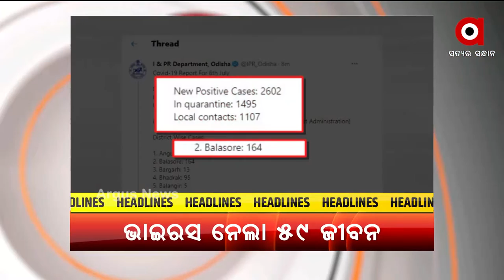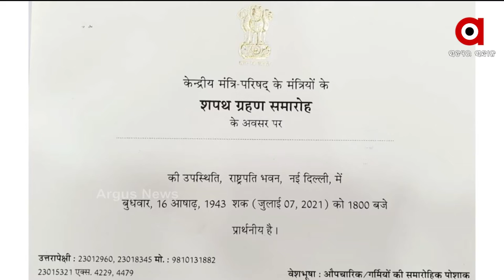Argus Update News 2 pm | 07 July 2021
+ ମୋଦିଙ୍କ ଦ୍ବିତୀୟ ପାଳିରେ ପ୍ରଥମ ସଂପ୍ରସାରଣ
+ ଆବାସ କେଳେଙ୍କାରୀ ନେଇ ବିଜେପିର ରଣହୁଙ୍କାର
+ ପୁରୀ ଗସ୍ତରେ କେନ୍ଦ୍ରୀୟ ଟିମ୍
+ କୋରୋନା ଡେଥ ରେ ରାଜ୍ୟରେ ରେକର୍ଡ
+ କୋଭିଡ ଭ୍ୟାକ୍ସିନକୁ ନେଇ ଭଲ ଖବର
+ ପରଲୋକରେ ବରିଷ୍ଠ ଅଭିନେତା ଦିଲ୍ଲୀପ କୁମାର